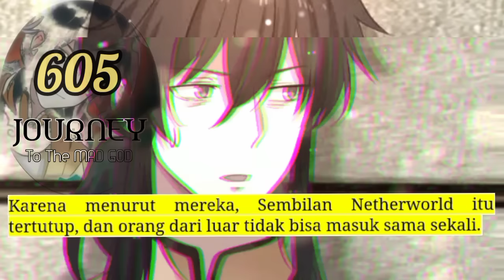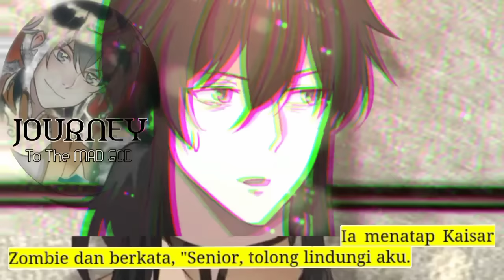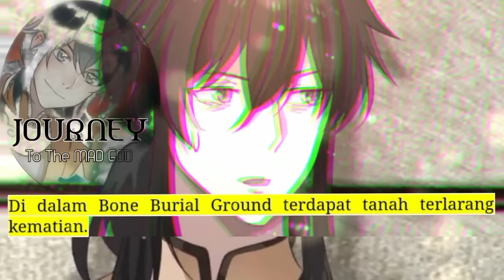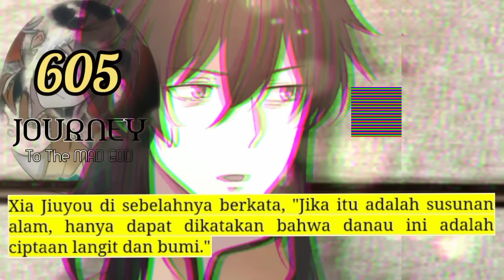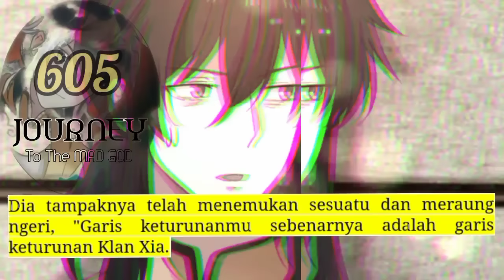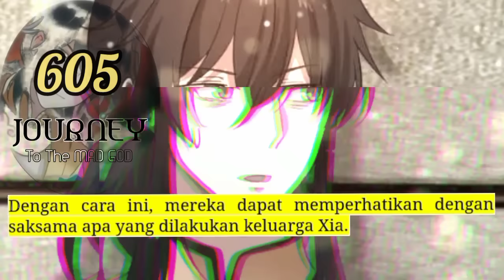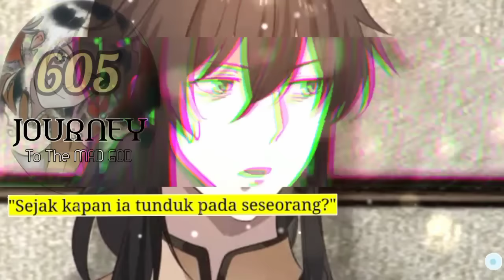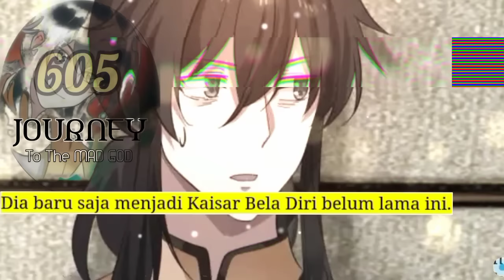Perjalanan Dewa Gila season 605